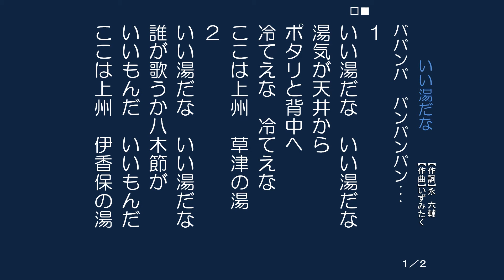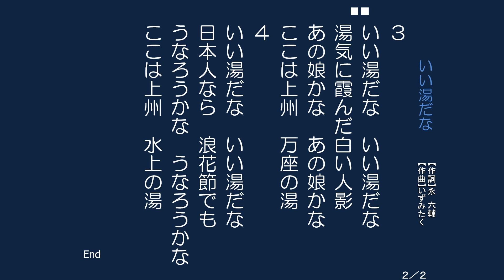いい湯だな up41・天野茂冬・１月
いい湯だな
職場ではロマンスカーで箱根湯本によくいった。帰省のたびに愛知県では、みや温泉、山梨県では、みたまの湯などよくいった。この歌で多くの温泉にいった思い出がよみがえる。